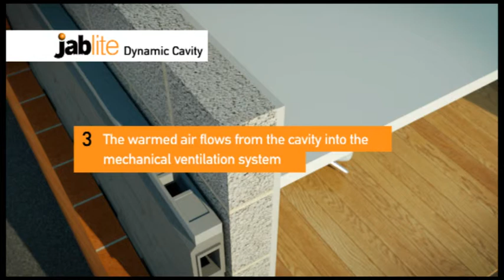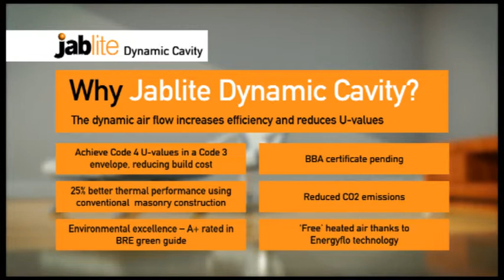Jablite Dynamic Cavity Wall Insulation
Jablite Dynamic Cavity Wall Insulation uses dynamic air flow to increase building  thermal performance and reduce U-values. Air moving through the Jablite Dynamic Cavity insulation recycles heat loss back inside the building.

- Designed for use with all forms of masonry cavity wall construction
- No need to change the standard wall detailing
- Code 4 U-values can be achieved with a 100mm cavity in a 300mm wall
- Areas of wall not suited to Dynamic insulation can use standard Jabfill

- Superior U-values -- Achieve code 4 in a code 3 envelope
- Performance data listed in SAP Appendix Q
- Environmental excellence eps is A+ rated in the BRE Green Guide
- BBA certificate 96/3215